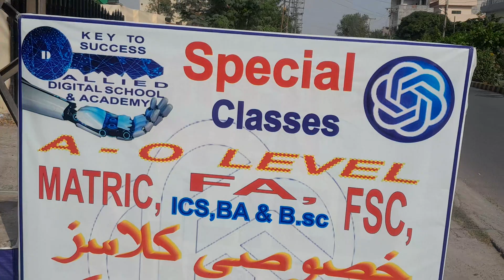1 June 2024(3)